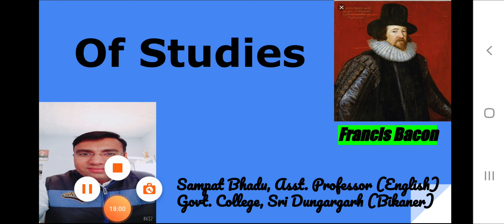"Of Studies" by Francis Bacon/BA Part-1/English Literature/Sampat Bhadu